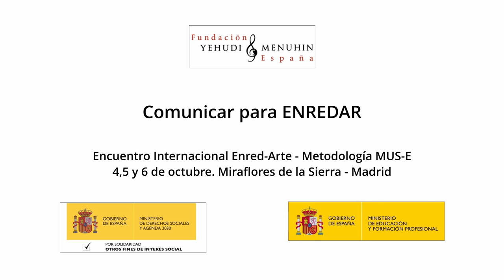Comunicar para Enredar. Encuentro Internacional Enred-Arte. M. de la Sierra. Madrid